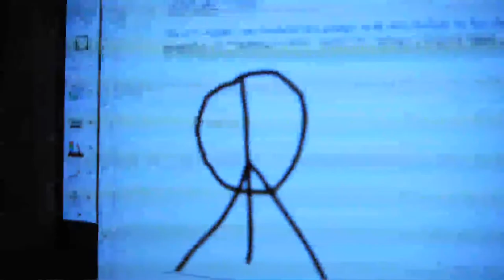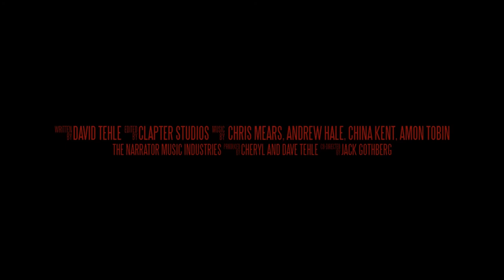The Dragonfly District: Christmas Limousine (TRAILER)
On a cold December night, three people are shot at their home with a strange symbol painted on their forehead. Private detective Sabastion Gray, employee of The Dragonfly District, is put on the case. However, as Sabastion has learned in the past, cases assigned to him from The District, tend to become personal. Hoped to be released in April 2012.